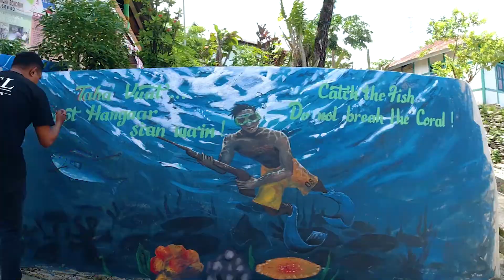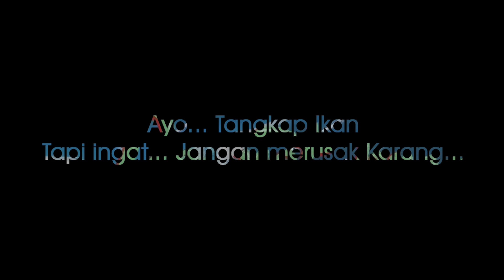Catching Fish - Mural Time Lapse Video By ESL_FineArts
Mari Basudara... sama sama jaga laut... Jang kasi rusak karang... Laut indah katong bangga...